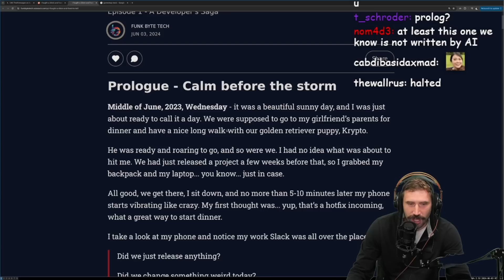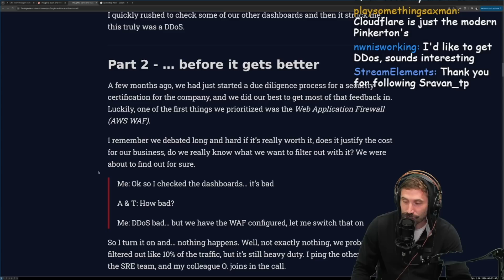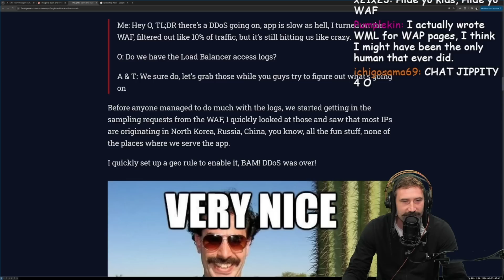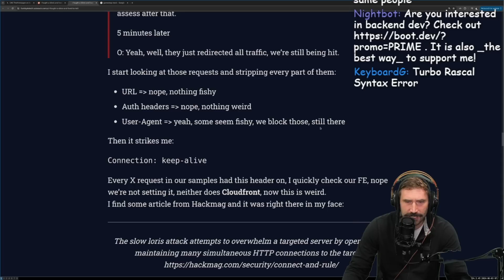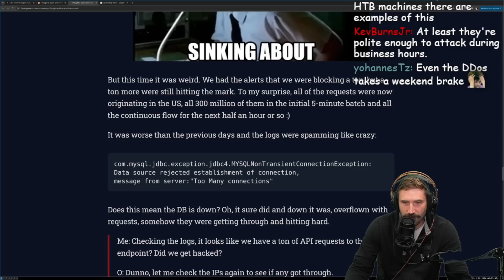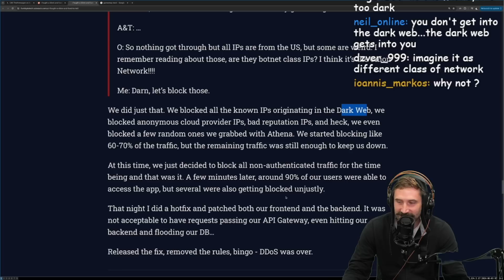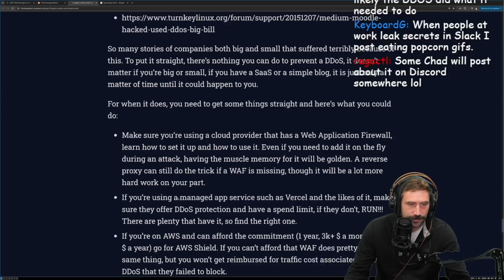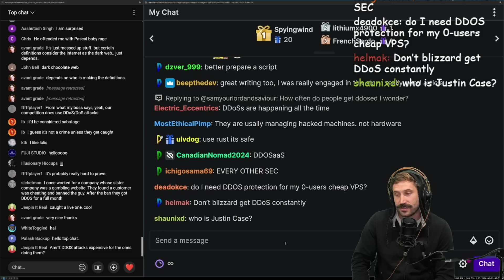I Survived A DDOS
### Article
By: Funk Byte Tech